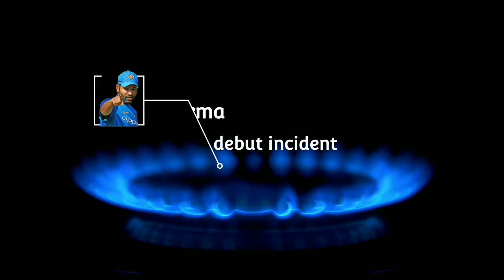Rohit Sharma test debut incident | What happened with Rohit Sharma on his test debut match ?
Rohit Sharma test debut incident.
What happened with Rohit Sharma on his test debut match ?

And I am removed your material right away. I"II immediately removed this video.PLEASE  do not opt for a YouTube "strike".🙏🙏